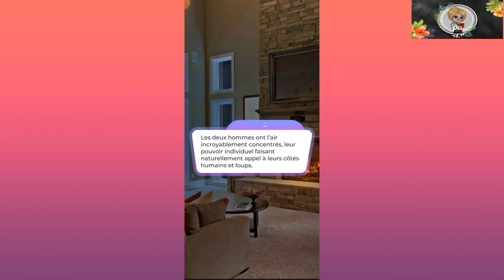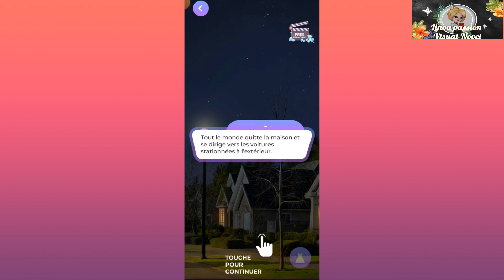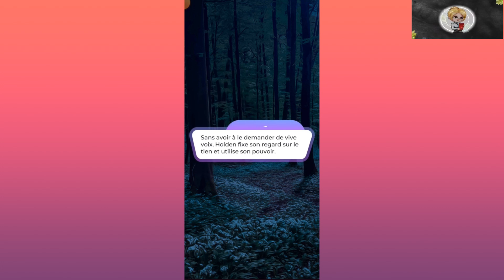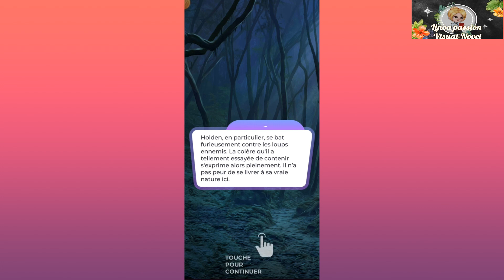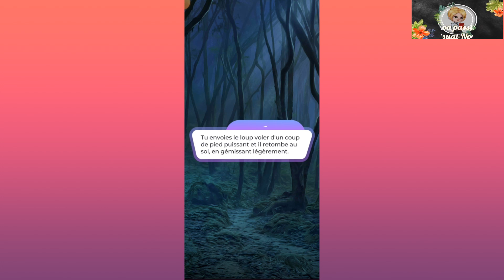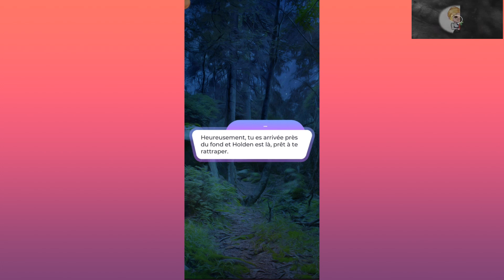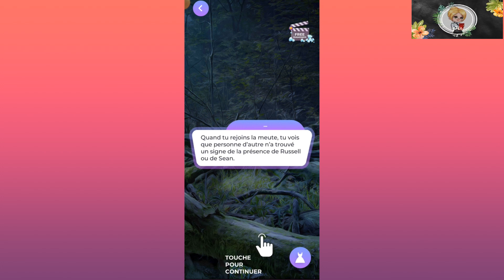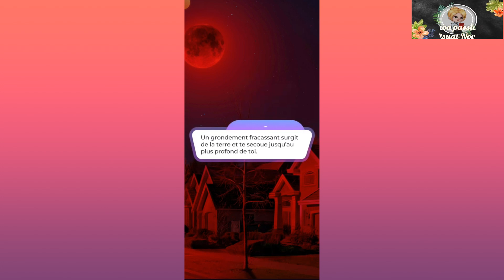Instinct Alpha Tome Deux Chapitre Quatorze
🎥 Chapitre Quatorze

🎞 M. Porter à révéler l'endroit où Sean pourrait être.  il est temps  de le ramener à la maison.